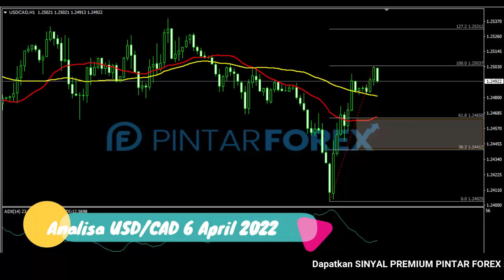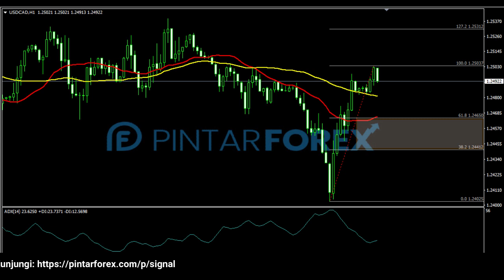🔴 LIVE: Analisa Forex Hari Ini 6 April 2022 USD-CAD Bullish; Waspadai Sedang Berkonsolidasi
"Analisa Forex Hari Ini 6 April 2022 USD-CAD Bullish; Waspadai Sedang Berkonsolidasi